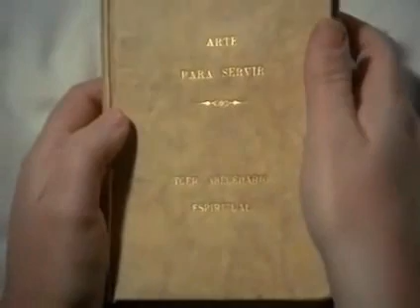St Teresa of Avila, on the edge of death, sickness, sufferings, humility, humiliation, love for God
- This clip is found in the 2nd Video from Playlist --- TERESA DE JESUS (TERESA OF AVILA) - WITH ENGLISH SUBTITLES
Sta Teresa of Avila - on the edge of death, sickness, sufferings, humility, humiliation, obedience; all for the love and glory to God ! BY THIS TIME SHE WAS 21 YEARS OLD. She died when she was 67 years old.